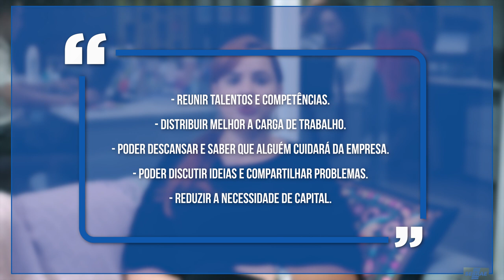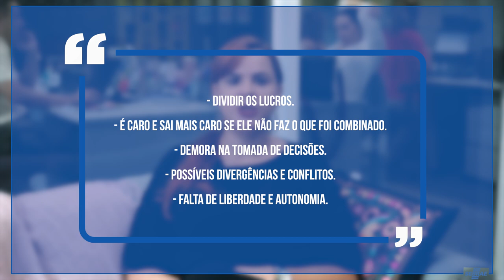Sócios: ter ou não tereis a questão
Encontrar o sócio ideal é um desafio para quem está começando. Se for constituir uma sociedade, pense em dois aspectos fundamentais: as pessoas e o que motivou essa união. Conheça mais dicas neste vídeo.

Gostou deste vídeo? Participe do Jornada Empreendedora e saiba como tirar as suas ideias do papel